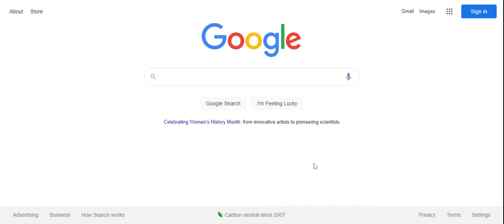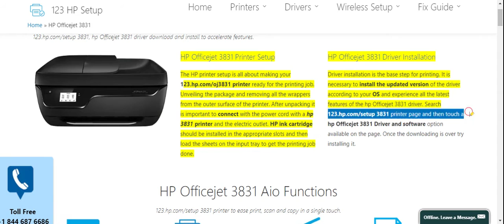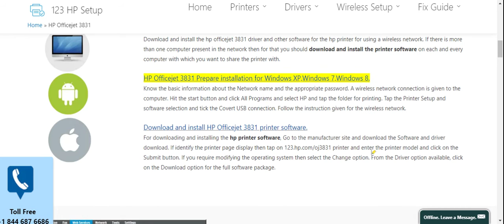HP Officejet 3831 printer setup | Unbox HP Officejet 3831 printer | Wi-Fi setup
Follow the instruction to complete the HP Officejet 3831 printer setup, driver

hp Officejet 3831 printer
hp Officejet 3831 wireless all-in-one printer
hp Officejet 3831 setup
hp Officejet 3831 printer setup
hp Officejet 3831 printer installation
how to